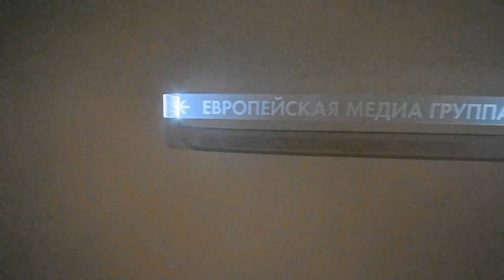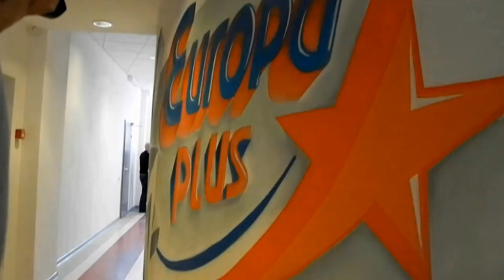День Открытых Дверей на Европа + (Градусы, Егор Крид, Ёлка и др)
Мы побывали на открытии фантастической студии радиостанции Европы +. О чем и хочу рассказать в этом ролике.